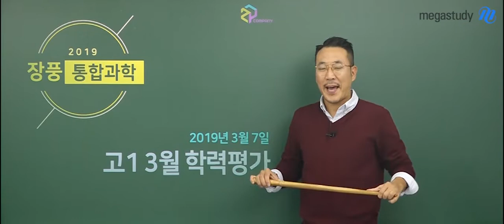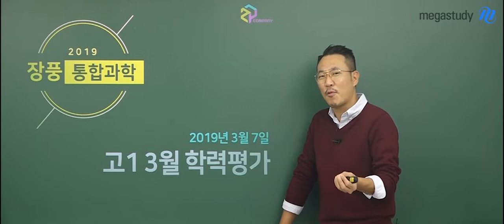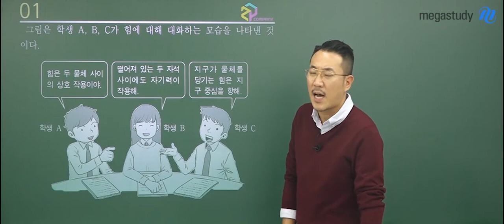[메가스터디] 과학 장풍쌤-2019 3월 학평 ★통합과학 해설강의★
2019 3월 학평 통합과학 해설강의
지금 장풍 선생님과 확인하세요

- 장풍 선생님의 강의가 더 궁금하다면?